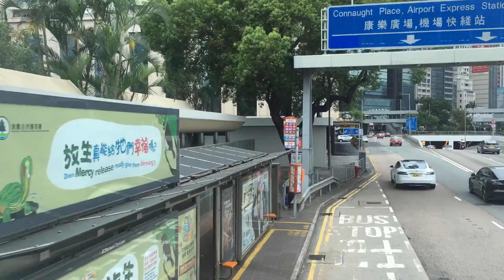[黃色E500舊半直歐五版往中上環] Hong Kong Bus 城巴 CTB 788 小西灣藍灣半島 - 中環港澳碼頭 @ E 8293 RU1917 全程 無剪輯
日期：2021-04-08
路線：城巴 CTB 788 小西灣藍灣半島 — 中環港澳碼頭
巴士公司：城巴 CityBus
車廠：柴灣車廠 Chai Wan Depot (E)
車型：Alexander Dennis Enviro 500 MkII Bodywork 12m Euro 5
車隊編號：8293
車牌：RU1917
引擎：CUMMINS ISL8.9e5340B
波箱：ZF 6HP604C

往中環方向之分段收費
舊灣仔警署起 $3.7
往小西灣方向之分段收費
柴灣工業城起 $3.3

市區巴士路線788，由城巴營辦，來往小西灣（藍灣半島）及中環（港澳碼頭），途經柴灣東工業區、翠灣邨、東區走廊、灣仔北、中環及上環。

此路線取道介乎銅鑼灣與永泰道的一段東區走廊，提供連貫柴灣東部、小西灣與中區的特快巴士服務。